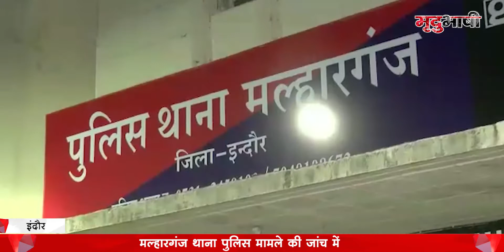लाखों रूपये की चरस के साथ 6 को दबोचा, रतलाम से इंदौर लाई गई थी चरस | MP NEWS | Mradubhashi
इंदौर में पुलिस ने गस्त के दौरान 210 ग्राम चरस के साथ 6 आरोपियों को धर दबोचा है। अंतरराष्ट्रीय बाजार में जब्त चरस की कीमत एक लाख रुपये की बताई जा रही है। पकड़े गए आरोपी सभी रतलाम के रहने वाले हैं। आरोपियों से एक कार भी बरामद हुई है।